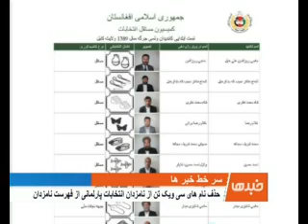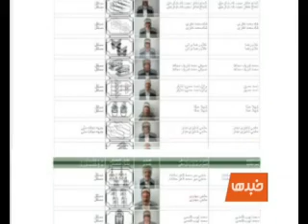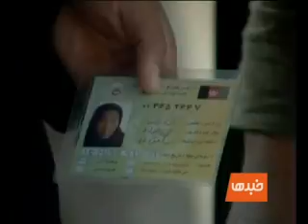TOLO News, July 07, 2010 part1